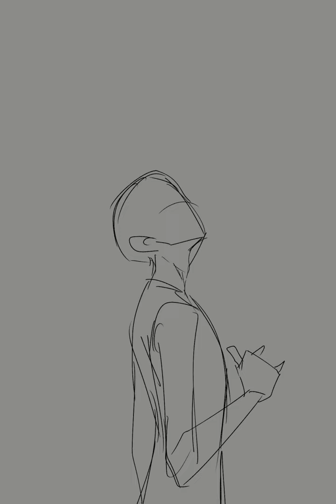[Speed painting] 윈브레 스오/ 모작 [EZandSR]